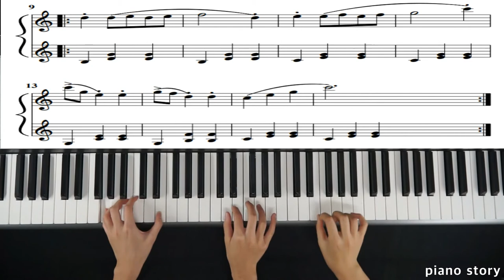Czerny 100 no.7 Duet